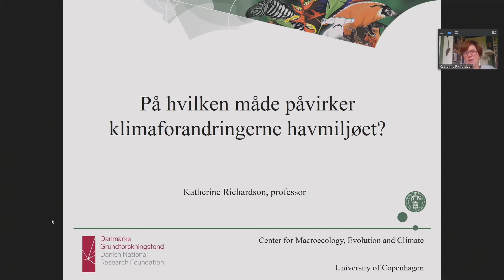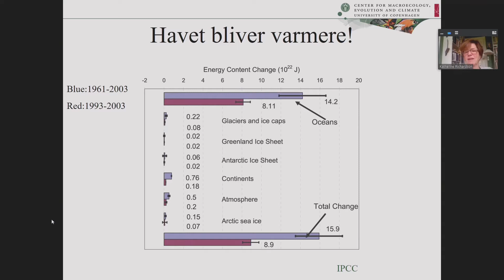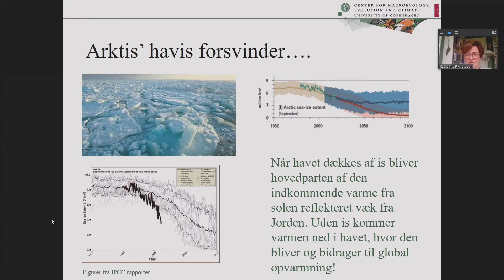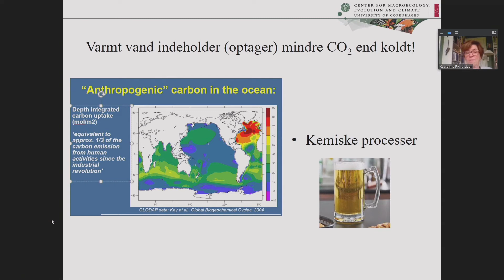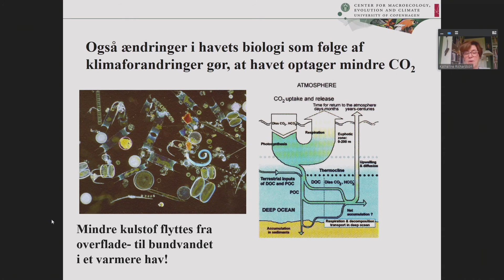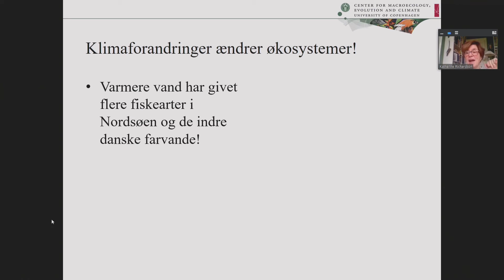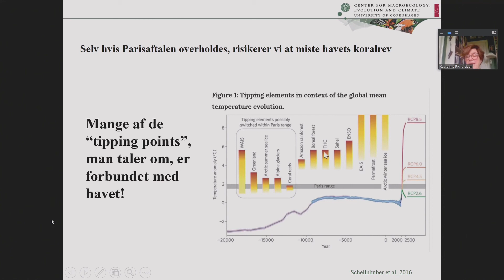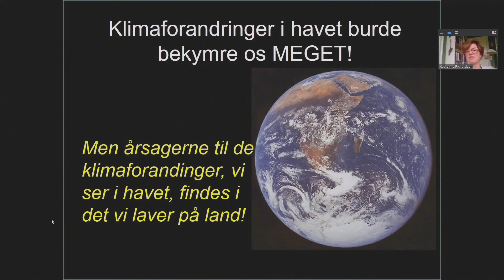Vores hav - Katherine Richardson, Prof., Center for Macroecology, Evolution and Climate, KU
Videoen er et klip fra konsensuskonferencen Vores Hav om det danske havmiljø.

Et panel på 14 borgere har gennemgået et forløb over tre weekender. På de to første weekender har borgerne sat sig ind i havmiljøet og vores brug af det, udvalgt de temaer, de fandt vigtigst of formuleret en række spørgsmål. På forløbets sidste weekend blev spørgsmålene besvaret af eksperter og interessenter ved en åben konference, hvorefter borgerne satte sig i enerum og skrev nogle anbefalinger, som de præsenterede for offentligheden på konferencens afslutning på Christiansborg.

Videoen er optaget på konsensuskonferencen Vores Havs åbne del d. 23. oktober 2020.

Konsensuskonferencen er en borgerinddragelsesmetode udviklet af Fonden Teknologirådet.

Katherine Richardson, Professor, Center for Macroecology, Evolution and  Climate, Københavns Universitet besvarer følgende af borgernes spørgsmål:

På hvilken måde påvirker klimaforandringerne havmiljøet?

Hvilken indflydelse har klimaforandringerne på havmiljøets tilstand?

På hvilke måder vil klimaforandringers påvirkning af havmiljøet ændre menneskets eksistensgrundlag?

Der gøres opmærksom på at dette er et udklip af en liveoptagelse fra selve konferencen. Hver oplægsholder har selv medbragt materiale i form af PowerPoint. Dette klip må ikke anvendes til reklame eller i anden kontekst end den er tiltænkt her.